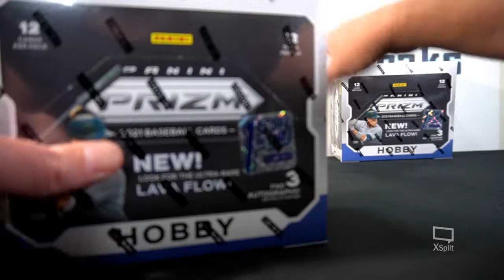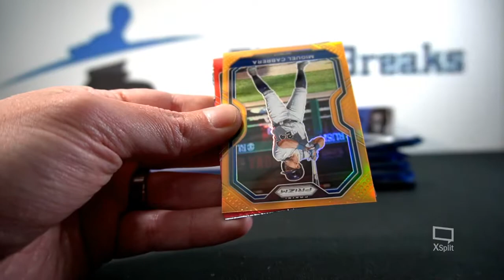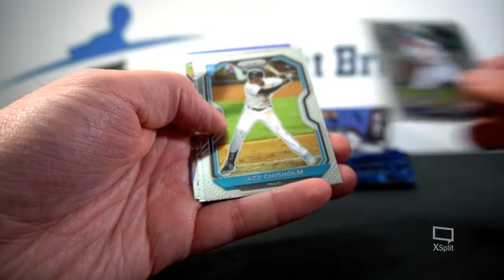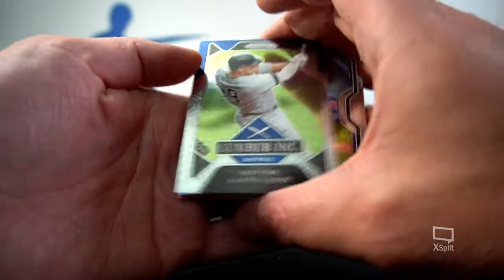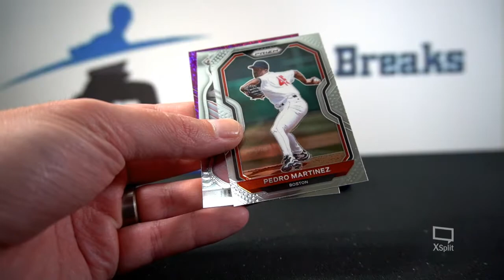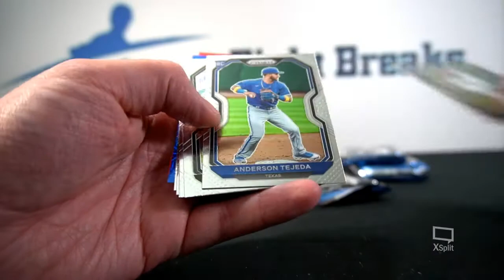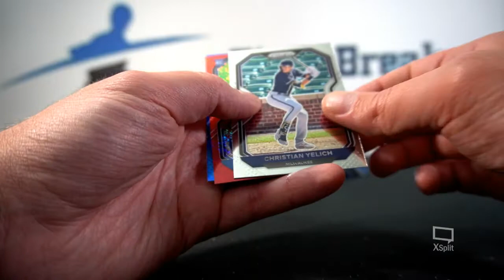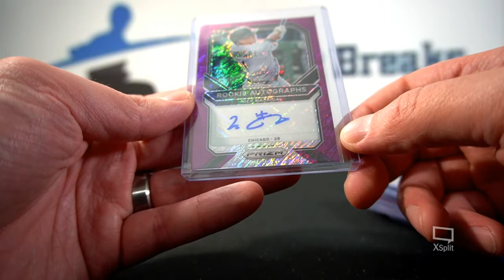2021 Panini Prizm Baseball FOTL 3 Hobby Box (1/4 Case) Team Break #1 8.12.21